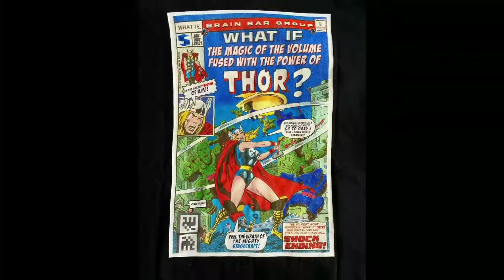NOTICIAS | Jane Foster Como Thor | El fin del Mundo 2 y Mucho Más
😎👉Soy un canal nuevo, aquí subiremos contenido informativo y entretenido

❤️Nos puedes apoyar con un like o compartiendo estas noticias con tu amigos

💬Puedes dejar tus preguntas o recomendaciones en la caja de comentarios

🎬Que tengas un exelente día y Recuerda